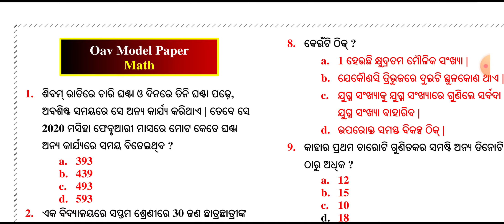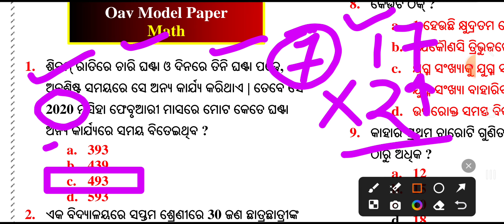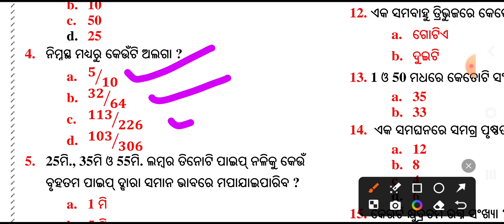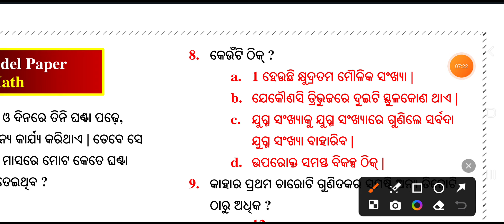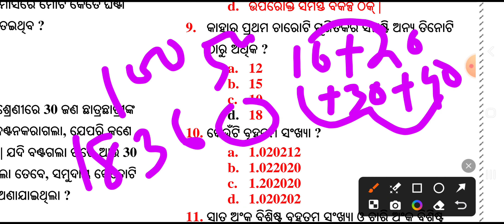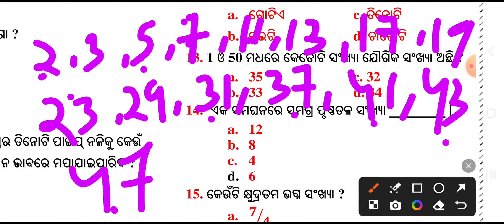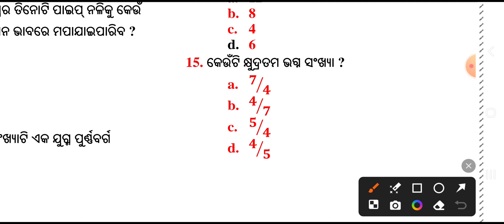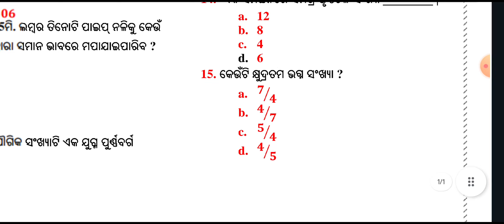OAV entrance exam 2025 | Odisha adarsha vidyalaya exam 2025 | OAV model paper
SELECTION ହେବ କି ନାହିଁ | ADARSHA VIDYALAYA ENTRANCE TEST MODEL PAPER | OAV ENTRANCE TEST MODEL PAPER
Adarsha Vidyalaya entrance exam 2024 math model paper | Oav entrance exam model paper 2024
 vidyalaya entrance exam 2024 model paper | Oav entrance exam model question paper 2024 |
Model Paper Adarsha vidyalaya entrance exam 2023-24 | oav entrance exam 2024 class 6 | oav entrance
ADARSHA VIDYALAYA ENTRANCE TEST MODEL QUESTION PAPER | OAV ENTRANCE TEST 2024 | OAV MODEL PAPER |
OAV entrance test 2024 model paper | ADARSHA VIDYALAYA ENTRANCE TEST 2024 | OAV QUESTION PAPER |
OAV MODEL PAPER | ADARSHA VIDYALAYA ENTRANCE TEST 2024 | OAV QUESTION PAPER | OAV ENTRANCE TEST |
Ehi video resocial science ra ଭାରତର ସ୍ବାଧିନତା ଆନ୍ଦୋଳନ ra eka model paper discuss karajaaichhi.

adarsha vidyalaya entrance exam 2023-24 class 5,
oav entrance exam model question paper,
oav entrance exam 2024 class 6 questions and answers,
adarsha vidyalaya entrance exam 2023-24 class 6,
adarsha vidyalaya entrance test,
adarsha vidyalaya entrance exam 2023-24 english,
adarsha vidyalaya entrance exam 2023-24 class 5 math,
adarsha vidyalaya entrance exam 2023-24 question paper,
ADARSHA VIDYALA | oav entrance test 2024
 oav mode paper science model paper
oav 2024 PAPER english model paper
OAV ENTRANCE TEST 2024 |
 OAV MODEL PAPER | OAVS EXAM 2024
oav entrance exam 2024 class 6,
oav entrance exam 2023 class 6class 6
adarsha vidyalaya entrance exam questions,
class 6 adarsha vidyalaya english,
oav exam 2024,adarsha vidyalaya exam,
adarsha vidyalaya entrance exam 2024-25
,oavs exam date 2023,class 5 adarsh question,
class 5 adarsha exam question answer,
5 class adarsha exam 2024,
5th class adarsha exam 2023 question answe,
5th class adarsh question paper,
oav exam 2023,oav exam 2024,
oavs exam date 2024,
oavs exam preparation
,oav answer key 2023,oav question answer 2023,
oav question answer 2023,oav exam 2024,
odisha adarsha vidyalaya exam question,
adarsha vidyalaya online apply 2024,
oavs exam question 2024,oav online apply,
5 class adarsha exam 2024,
5th class adarsha exam 2023 question answe,
5th class adarsh question paper,